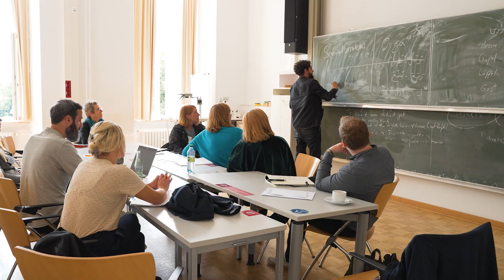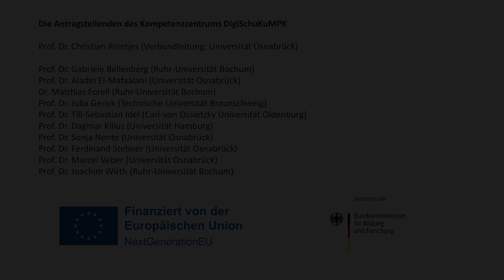Kickoff vom BMBF-Kompetenzzentrum DiGiSchuKuMPK an der Uni Osnabrück (8.8.2023)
Seit dem 1.8.2023 existiert das Projekt DigiSchuKuMPK, das auf eine digitalisierungsbezogene und digital gestützte Professionalisierung des pädagogischen Personals an ganztägigen Grundschulen abzielt. Dabei wird erstens die Entwicklung von Fortbildungsangeboten zur Förderung von Multiprofessionalität als Kernelement einer inklusiven Schulkulturentwicklung durch intra-, inter- und transprofessioneller Schul- und Unterrichtsentwicklung mit den Schwerpunkten Inklusion und Ganztag fokussiert. Darauf aufbauend wird zweitens ein Schwerpunkt auf die länderspezifische Implementierung der entwickelten Konzepte und Formate, der Bereitstellung von Materialien über digitale Infrastrukturen sowie der Begleitung der Entwicklungsprozesse gelegt.

Das Projekt wird vom BMBF gefördert und es sind die Universitäten Osnabrück, Bochum, Oldenburg, Hamburg und Braunschweig beteiligt.